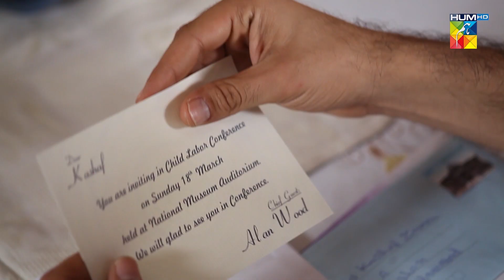Kia Sari Umar..Bas Aik Hi Phool....!! - Zindagi Gulzar Hai - HUM TV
The story revolves around the lives of Kashaf Murtaza and Zaroon Junaid. Kashaf, a young woman raised by a single mother, faces a lot of class and gender bias while growing up. However, her life turns around when she meets Zaroon in college. The drama then shows the ups and downs and trials and tribulations faced in every marriage in the most beautiful way!

Cast: Fawad Khan, Sanam Saeed, Samina Peerzada, Sheheryar Munawar, Mehreen Raheel, Ayesha Omar, Mansha Pasha

Writer: Umera Ahmad
Director: Sultana Siddiqui
Producer: Momina Duraid